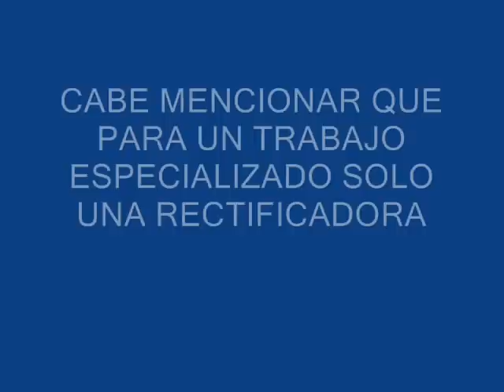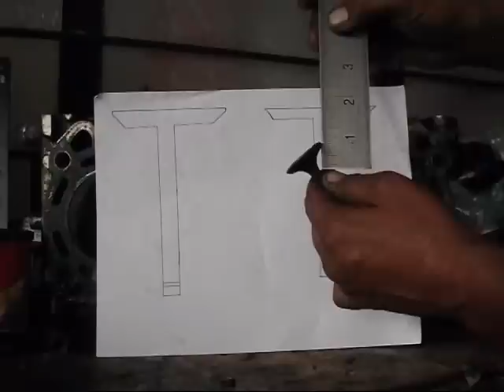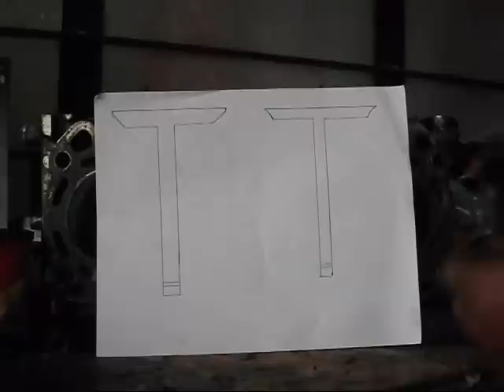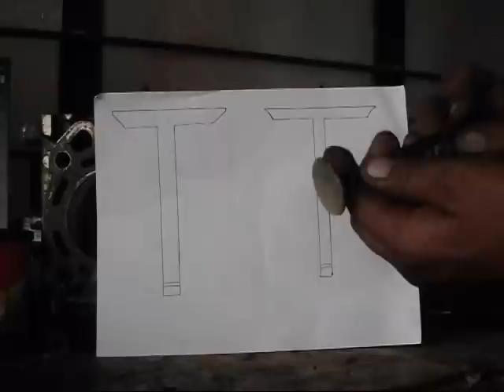COMO REPARAR UNA CABEZA DE MOTOR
LEER: como armar  una cabeza, asentar válvulas, prueba de desviación  herramienta casera para montar resortes casi al final del vídeo no olvides darle LIKE les recuerdo que en una cabeza para un trabajo especializado solo una rectificadora.